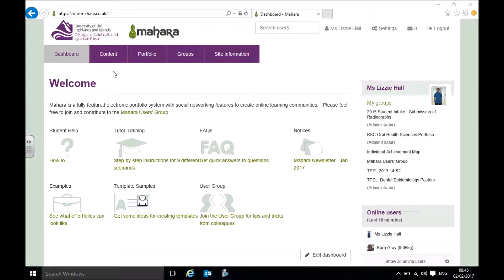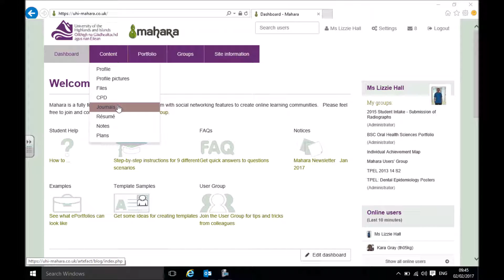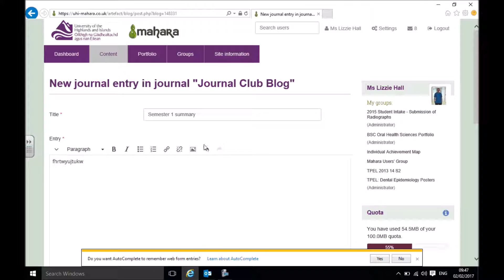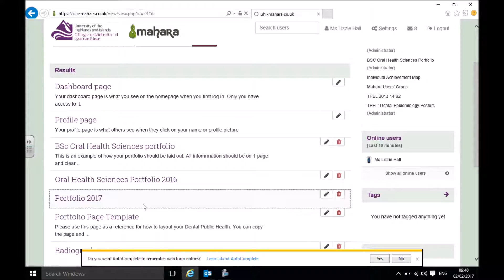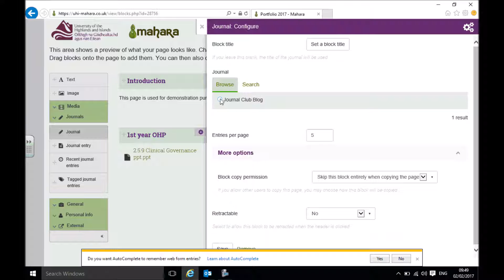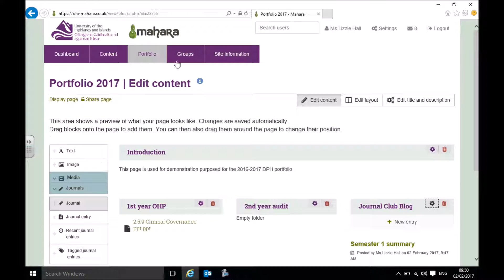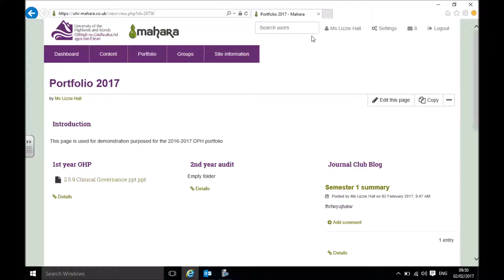Creating Journal club blog on Mahara